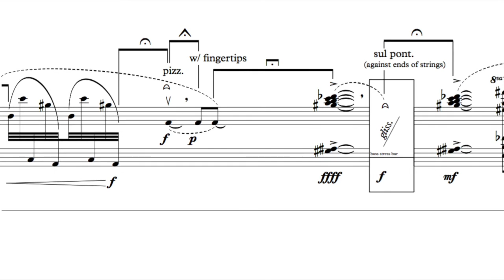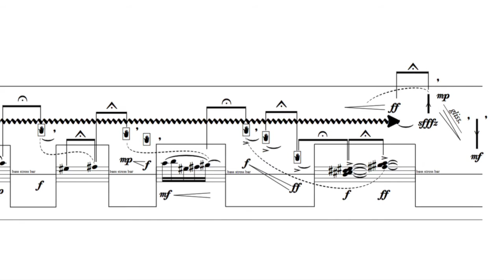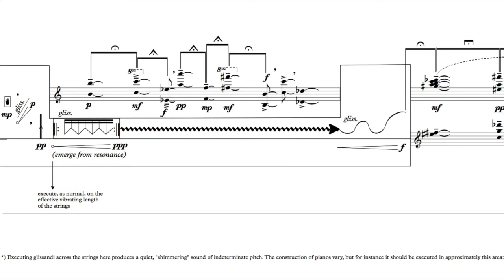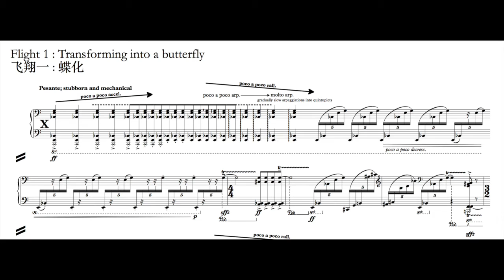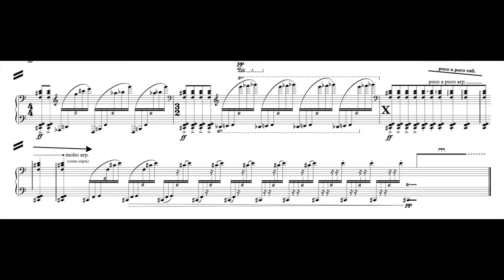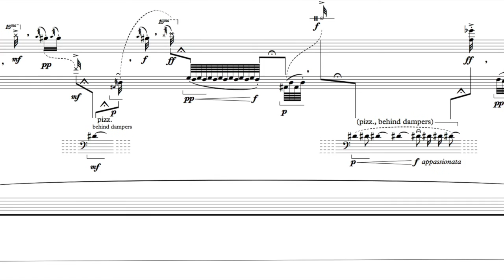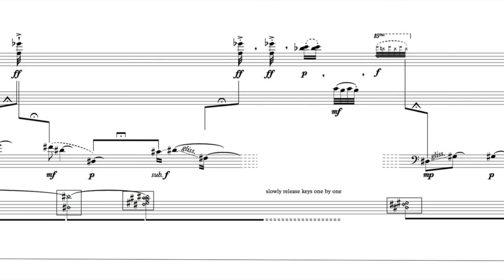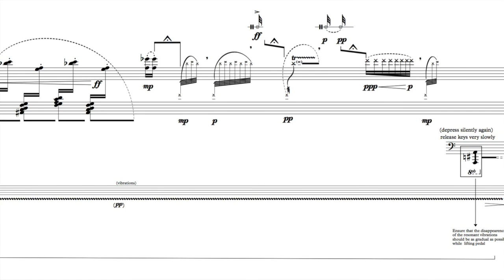Chen-Yang Xu: Zhuangzi Dreaming of the Butterfly (Part 1), for solo piano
Meditation 1: 0:08
Flight 1: 4:09
Dualities 1: 6:40

Thomas Ang, piano